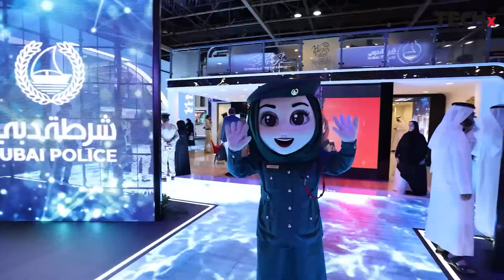Tech & Vulnerability: A Double-Edged Sword | Ranjith Kaippada at GITEX 2023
Is our biggest strength also our greatest risk? At GITEX Global 2023, Ranjith Kaippada, Managing Director at Cloud Box Technologies, sits down with Rabab Zehra, Executive Editor at TECHx, for a thought-provoking conversation that peels back the layers of a pressing modern dilemma: the interplay between innovation and vulnerability. From cyber threats to cloud resilience, Ranjith shares firsthand insights into how organizations can navigate the fine line between digital advancement and exposure.

🟥 The Vulnerability Paradox - As technology accelerates, so do its inherent risks. How can businesses find balance?

🟦 Cybersecurity & Cloud Strategy - Explore how forward-thinking companies are building more secure, adaptive tech ecosystems.

🟩 Expert POV from the Frontlines - Ranjith brings clarity to complex tech issues with real-world examples and strategic foresight.

🟪 Tech Leadership in a High-Stakes Era - Discover what it takes to lead amid digital volatility and how to turn risk into opportunity.

🟨 Live from GITEX 2023 - Captured at the epicenter of global tech innovation, this conversation is as timely as it is critical.